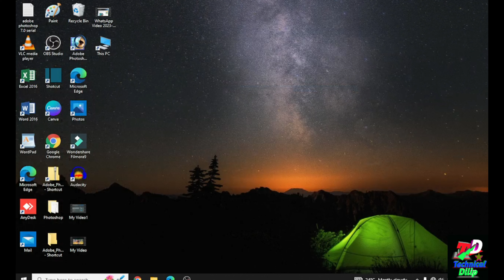Do you want to this aap to make change to your device? | how to fix premanent problem solve 100%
हेलो दोस्तों में  हूं |दिलीप तो आप लोग देख रहे  हैं| टेक्निकल दिलीप यूट्यूब चैनल तो आप लोगों का बहुत-बहुत स्वागत है |टेक्निकल दिलीप चैनल यूट्यूब चैनल में.

  तो आज के इस वीडियो में| हम आप लोगों को बताए हुए हैं| की आप अपने Do you want to this aap to make change to your device?
 कैसे कीजिएगा| सिंपल तरीका से बताया गया  है |वीडियो मैं स्टेप बाय स्टेप वीडियो को पूरा जरूर देखिएगा| वरना आपको समझ में नहीं आएगा|

So hello friends, I am there. You guys are watching Dilip.  Technical Dilip YouTube Channel So you guys are very much welcome | Technical Dilip Channel in YouTube channel.

   So in today's video.  We are telling you people.Do you want to this aap to make change to your device?   It has been told in a simple way. In the video, you will definitely watch the step by step video completely.  Otherwise you will not understand.

your questions

how to fix do you want to allow this app to make changes to your device valorant
Do you want to this aap to make change to your device?
how to fix premanent problem solve 100%
do you want to allow this app to make changes to your device
do you want to allow this app to make changes to your device windows 10
do you want to allow this app to make changes to your device windows 10 hindi
do you want to allow this app to make changes to your device windows 11
do you want to allow this app to make changes to your device valorant

कैसे ठीक करें क्या आप इस ऐप को अपने डिवाइस में परिवर्तन करने की अनुमति देना चाहते हैं
 क्या आप चाहते हैं कि यह aap आपकी डिवाइस में बदलाव करे?
 पुरानी समस्या को कैसे ठीक करें 100% हल करें
 क्या आप इस ऐप को अपने डिवाइस में परिवर्तन करने की अनुमति देना चाहते हैं
 क्या आप इस ऐप को अपने डिवाइस विंडोज़ 10 में परिवर्तन करने की अनुमति देना चाहते हैं
 क्या आप इस ऐप को अपने डिवाइस विंडोज़ 11 में परिवर्तन करने की अनुमति देना चाहते हैं

Our Some Other Link.
About guidelines.

#.how to add social media link in youtube social media ko youtube se kaise link kare 2021.